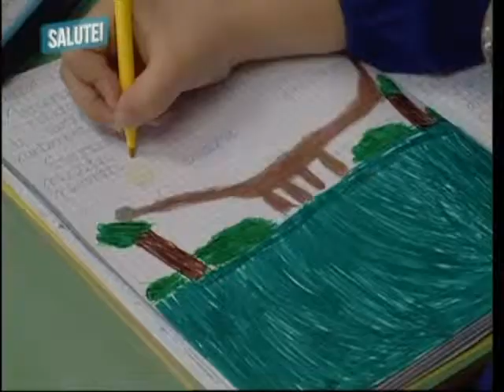Sindrome Down - accompagnamento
E' stato promosso un ciclo di incontri per affrontare i temi dell'accompagnamento delle persone con sindrome di Down, dall'età prescolare a quella adulta. Obiettivo è il progressivo inserimento e la totale integrazione nella società dei bambini colpiti da questo disturbo. Altri video d'informazione sanitaria sono disponibili all'indirizzo